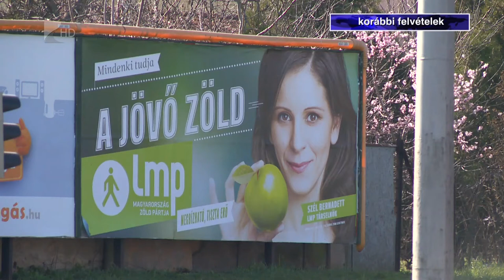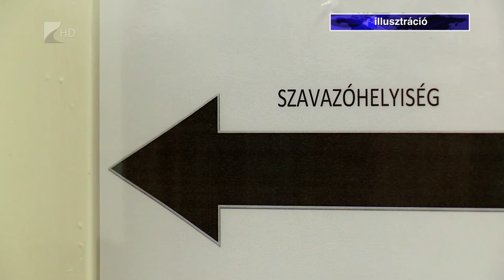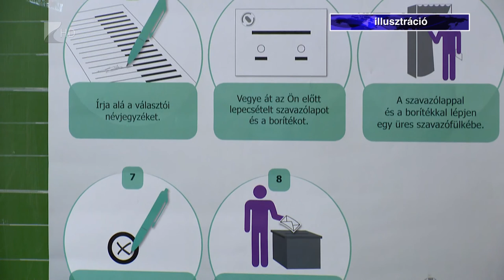Lejárt a határidő - Kölcsey Tv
74 jelöltre már biztosan szavazhatnak a választópolgárok április 8-án Szabolcs-Szatmár-Bereg megye hat választókerületében a választas.hu adatai szerint. Őket már nyilvántartásba vették, de további 82 jelölt van még bejelentve. Minden választókerületben sikeresen állított jelöltet a Fidesz-KDNP és a Jobbik, a 6. számú kerület kivételével az Összefogás Párt, valamint három kerületben az MSZP. Rájuk és a többi, közel 100 párt jelöltjére közel 500 ezren szavathatnak majd a megyénkben.